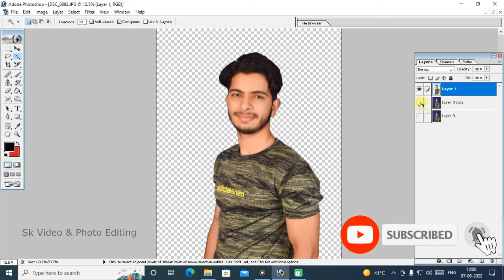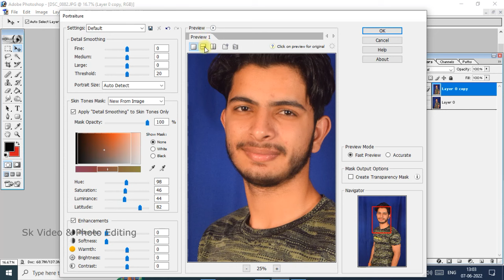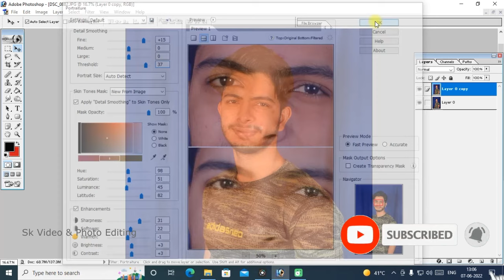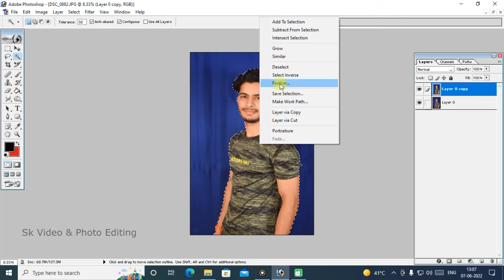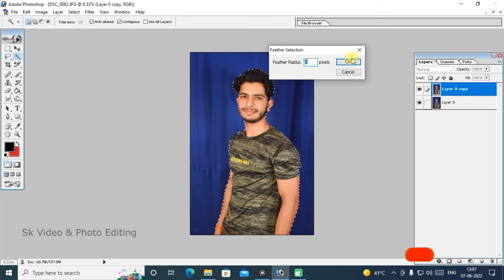How to One Click Background Remove in Photoshop | Photoshop me Auto Finishing Kaise Kare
Hi,
how to remove background in photoshop 7.0
photoshop me background kaise hataye
photoshop me photo ka background kaise change kare
adobe photoshop background change
photoshop me background remove kaise kare
photoshop 7.0 photo editing background change
adobe photoshop background remove
photoshop se background kaise change kare
how to change background in photoshop 7.0
how to remove background in adobe photoshop
how to background remove in photoshop
photoshop editing background
photoshop 7.0 background change
photoshop mein background kaise change karen
remove background in photoshop
photoshop me photo cutting kaise kare
how to erase background in photoshop
remove bg in photoshop
background remover in photoshop 7.0
background remover photoshop
how to delete background in photoshop
how to background change in photoshop
photoshop photo cutting background change
how to cut background in photoshop
photoshop main background kaise change kare
photoshop background editing
how to remove bg in photoshop
photoshop me background colour kaise change kare
photo se background kaise hataye
adobe photoshop remove background
background remover
automatic background remover
how to change background in adobe photoshop

Video about:
Photoshop 7.0 me ek click me Background Remove Kaise Kare
Photoshop 7.0 Me Auto Finishing Kaise Kare
Ye Sab is Video Me Sikhange Umeed Hain Video Pasand Aaygi ,Thank You SO Much...
Photoshop me Background Kaise Change Karen